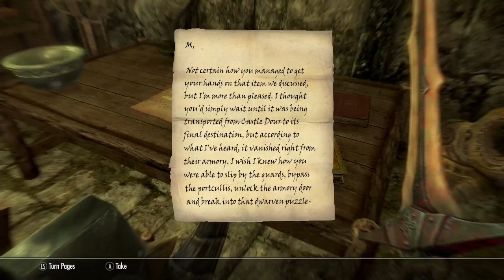Skyrim Special Edition - Overpowered 008: The Pursuit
This is part of Picked Last's ongoing Overpowered series, where I attempt to play on Legendary difficulty with the help of overly powerful equipment.

This is the Thieves' Guild quest The Pursuit, which sends me into Mercer Frey's mostly unused home in Riften, called Riftweald Manor.

I get kind of lost on my way out of Riftweald Manor, and while I was doing that, I accidentally stumbled on the continuation of A Cornered Rat, so that'll be my next video, while this one is a bit chopped up because of it. But no worries, the only thing you miss is my escape from the Ratway, which you'll see in the next video anyway.